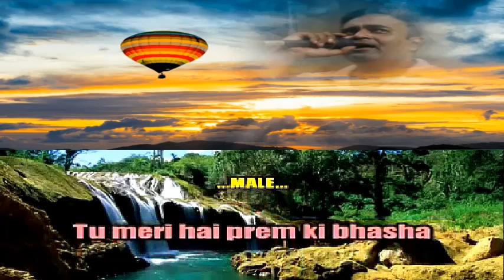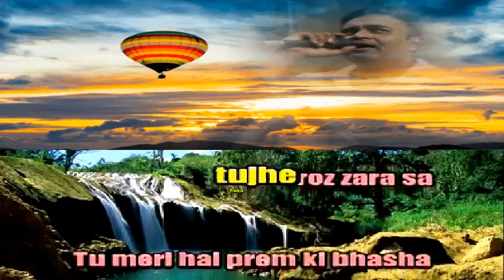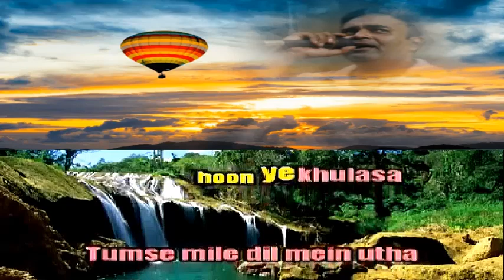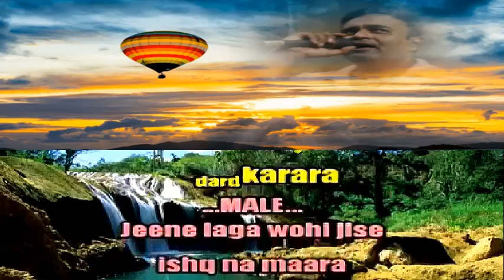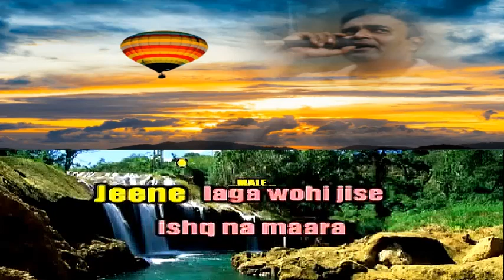tu meri hai prem ki bhasha Only for Female singers by Rajesh Gupta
tu meri hai prem ki bhasha Only for Female singers by Rajesh Gupta Dard Karara Kumar Shanu & Sadhna Sargam